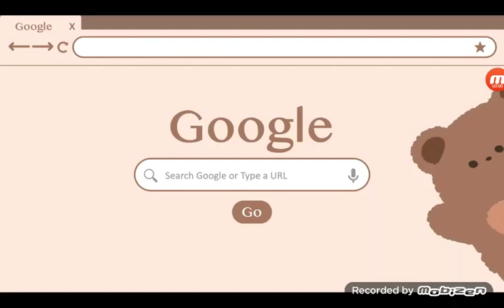pt2 of the hated chlid turns famous